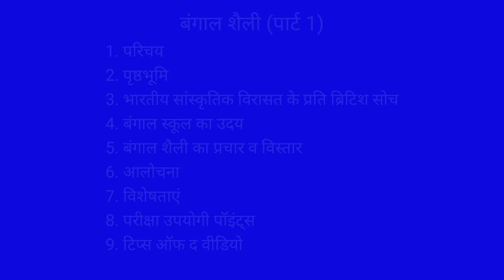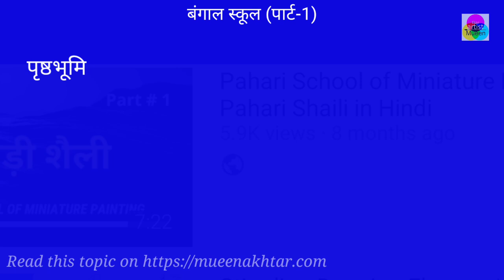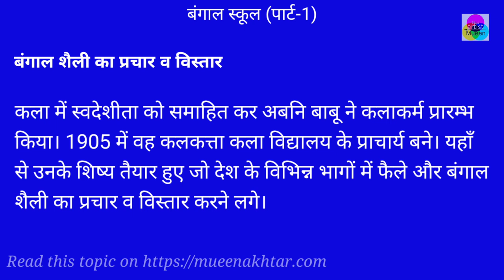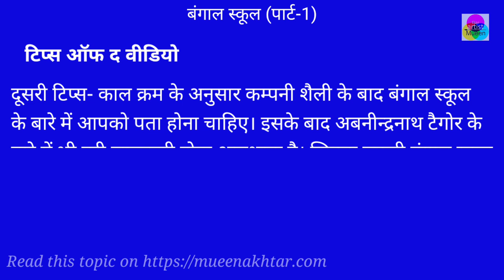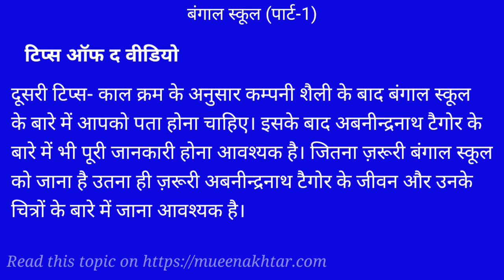Bangal School (Part-1) | Bangal school of Art in Hindi | बंगाल स्कूल आफ आर्ट 2021 | Bangal Shaili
About Bangal School Video
Bangal school video is very useful video. Bangal School Video covers the topics- bangal school of art in hindi, bangal school of art, bengal shaili ke kalakar, bangal shaili and many more.
Bangal school is also usefule for class 12 art students. Lesson- bangal school of painting class 12 & journey end painting class 12.
Bangal school of art video also cover hindi topic like- बंगाल स्कूल, बंगाल शैली, बंगाल स्कूल ओफ़ आर्ट इन हिंदी, बंगाल शैली के चित्रकार।
Know all about Bangal School in this video. Bangal School Video has an origin, historical background, character sketch and expansion.
So enjoy this video and get help to prepare for the exam of TGT Art, PGT Art in dsssb, KVS, NVS, UPTGT art, UP PGT Art, UGC Net & JRF in visual arts.

This is the part 1 video of Bangal school. The links of the All videos of Bangal School are:-

Read full Articles on:
You can also read Bangal school article on my blog. The link to this article is:
Other related Video links
Abnidranath Tagore-
Recommended Books-
Bhartiya Chitrakala evam Murtikala ka Itihas
Bhartiya Chitrakala Ka Itihaas
ADHUNIK CHITRAKALA KA ITIHAS
YUROPIY CHITRAKALA KA ITIHAS
TGT - PGT / GIC / NET - JRF / KVS / NVS and RPSC -Kala Practice Sets Book
TGT PGT Art Practice set
NVS-TGT Kala Guide
TGT/PGT UGC Kala
Tools I used:
BOYA MIC Microphone
Hello Everyone,
This is the right place if you are interested in Fine Arts, Visual Art, Art History, Applied Art, Graphics Art, Designing, Contemporary Artists, Classic art Modern arts, Art Organizations and Education related videos on YouTube.
Now You can read whatever you watch in my video here. All art theory videos have written content in my blog.
You can find here videos on various Painting Art techniques like Watercolor, Oil Color, Acrylic color, pencil colors, pestle color, as well.
Your suggestion, views, queries, doubts, and questions are most welcomed here in my comments box.
Mueen Akhtar (MueenAkhtar)
(Fine Artist Mueen) Fine Artist Mueen
FineArtistMueen
Chapter
0:00 Start
0:35
1:12
4:00
6:00
7:20
10:00